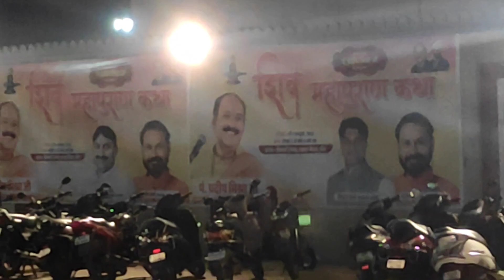Pradeep ji mishra sehore vale | pradeep ji mishra live | pradeep ji mishra live katha ,kota Rajastha